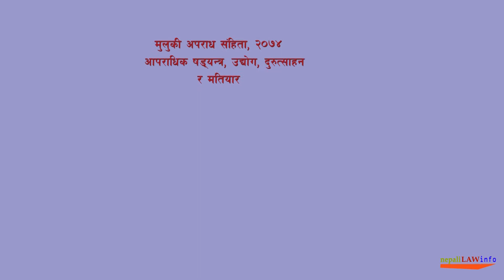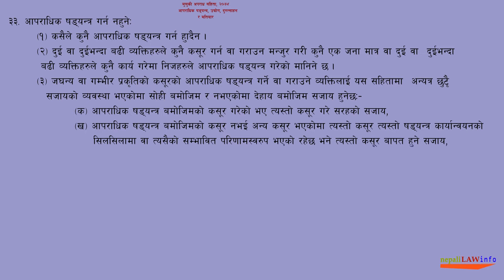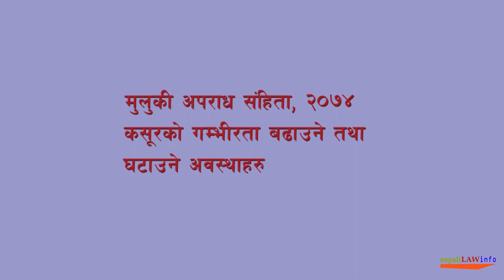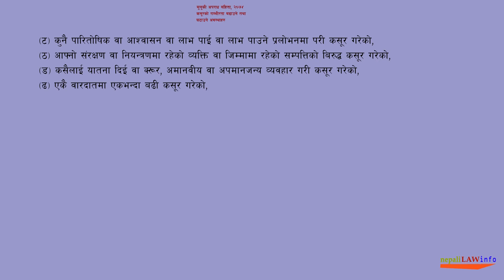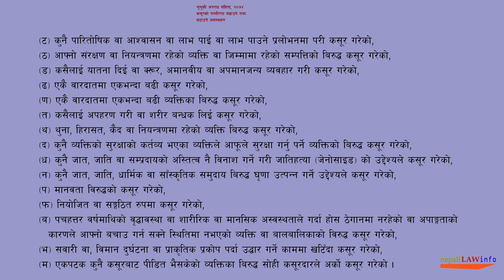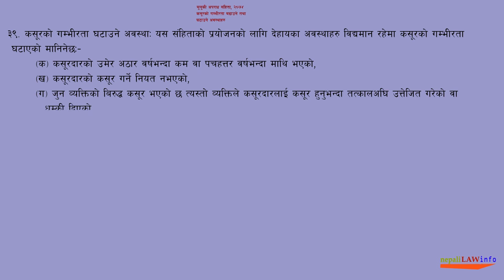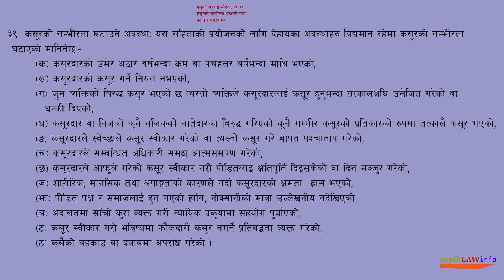आपराधिक षड्यन्त्र, कसूरको गम्भीरता बढाउने तथा घटाउने अवस्थाहरु | criminal conspiracy law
परिच्छेद – ३ आपराधिक षड्यन्त्र, उद्योग, दुरुत्साहन र मतियार
परिच्छेद–४ कसूरको गम्भीरता बढाउने तथा घटाउने अवस्थाहरु